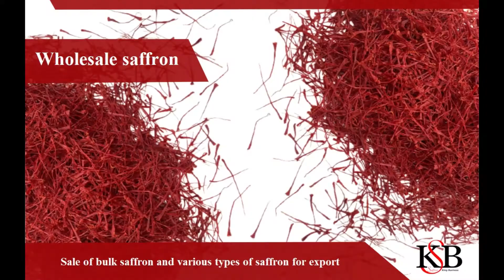خرید زعفران در تهران - فروش زعفران در تهران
برای خرید_زعفران_امسالی در بسته بندی گرمی و مثقالی و همچنین خرید_انواع_زعفران_فله می تخرید زعفران در تهران - فروش زعفران در تهران

برای خرید_زعفران_امسالی در بسته بندی گرمی و مثقالی و همچنین خرید_انواع_زعفران_فله می توانید با مرکز خرید_زعفران_در_تهران ( شرکت الماس زعفران جهان ) در ارتباط شوید.
بزرگترین عمده فروشی
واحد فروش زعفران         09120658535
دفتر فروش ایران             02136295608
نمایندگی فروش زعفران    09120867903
Almaszaffran.ir
Saffronkiing.comوانید با مرکز خرید_زعفران_در_تهران ( شرکت الماس زعفران جهان ) در ارتباط شوید.
بزرگترین عمده فروشی
Almaszaffran.ir
Saffron King Business Company
Saffronkiing.com